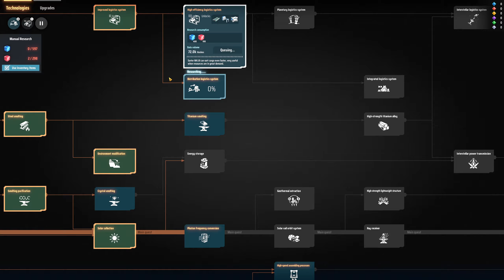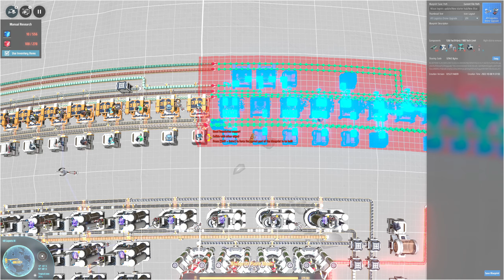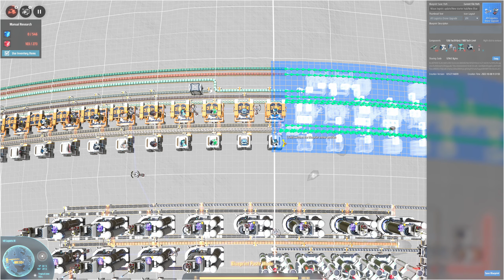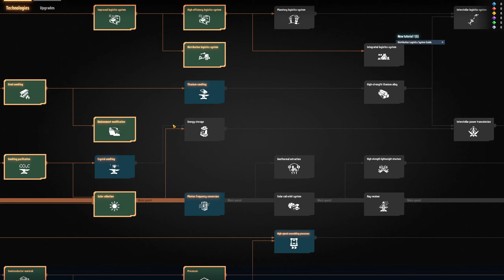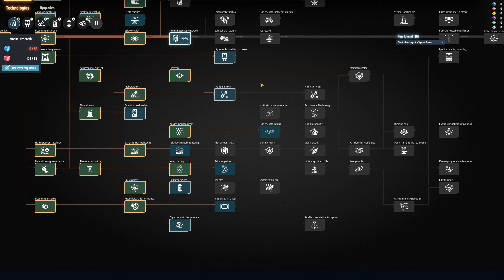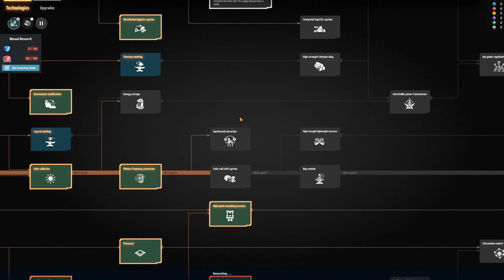Power Problems! - Dyson Sphere Program - Episode 5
Today we are continuing our series of the game Dyson Sphere Program, an awesome world builder/factory automation game with amazing visuals of space! Join us as we venture off into the stars in search of new technologies and resources!